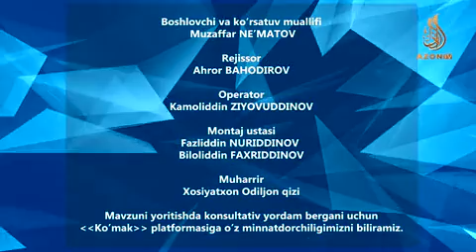FAN: Siyosatshunoslik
OTM: O'zbekiston jurnalistika va ommaviy kommunikatsiyalar universiteti
Mavzu: Siyosiy partiyalar va saylovlar
Ma'ruzachi: Professor M.Qirg'izboyev